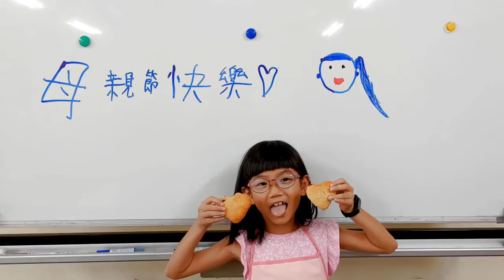母親節快樂～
有一天小隻說：阿姨，你可以教我做餅乾嗎？
我：當然可以！

小隻又說：阿姨那你有新型的模型嗎？
我：有啊～～
要做什麼呢？

小隻：我要做心型餅乾，讓媽媽知道我好愛好愛她～～

So sweet~